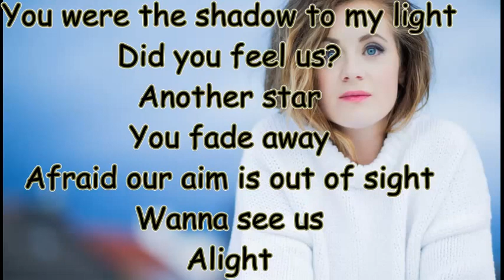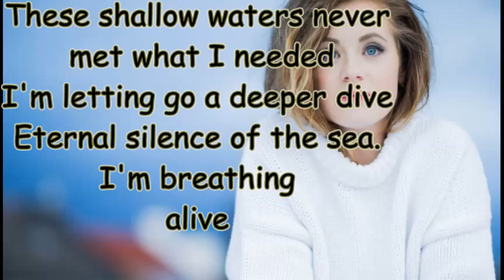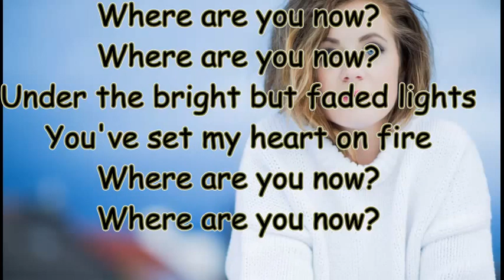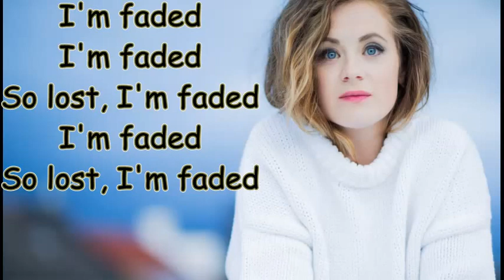faded alan walker lyrics